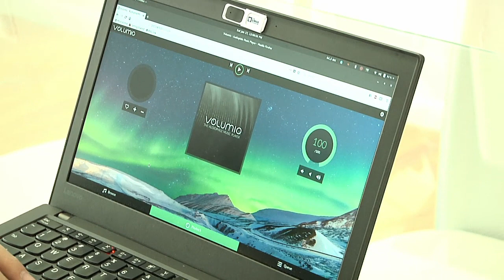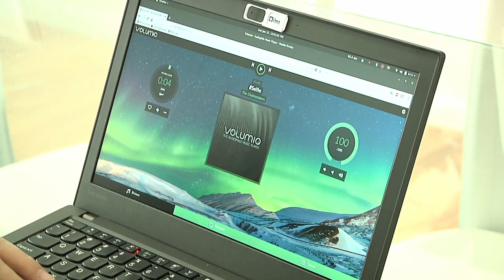The Best Whole House Audio Solution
Noah takes a look at Volumio, an open source project for the Raspberry Pi that makes whole house audio easier than ever. Listen to your music on your local NAS, stream music from the internet, and control the whole thing with your smartphone or PC. Pair Volumio with the right DAC and you can listen to high resolution audio on any speaker in any room!

Stay up to date check out the full length talk radio show Tuesday's at 6pm central

If you're interested in putting a system like this in your home check out these products